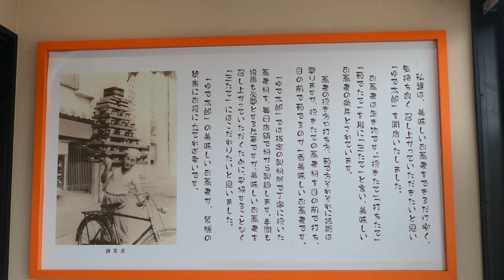【ゆで太郎 89】 思い出天玉蕎麦と唐揚げセットを食す ＃836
学生時代によく食べた、天玉そばと唐揚げが食べたくなり唐揚げセットをいただきました　思い出なのか妄想なのか・・・それとも・・・・